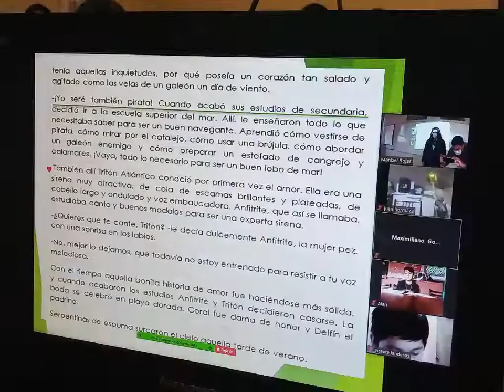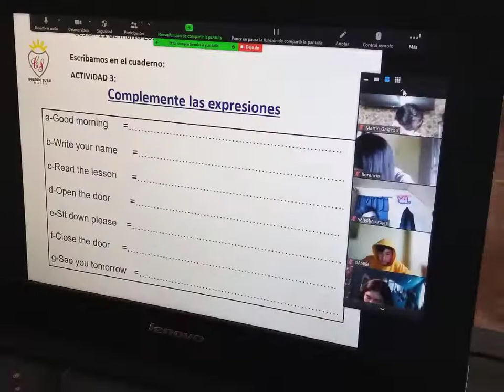VUELTA A CLASES 2021